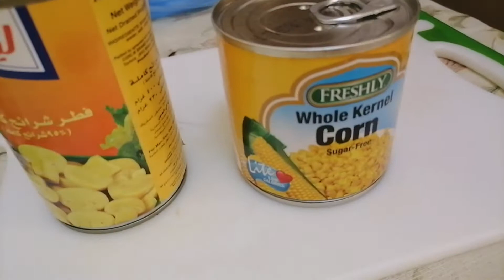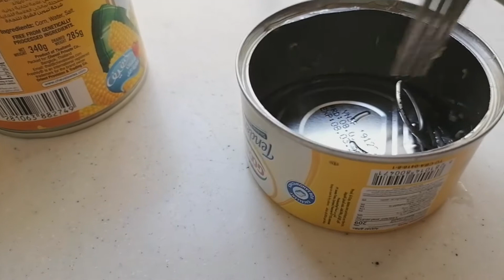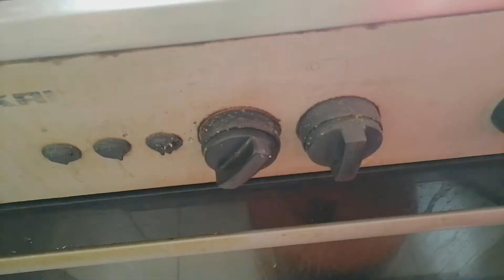Paanu magluto ng Creamy Tuna Mushroom/whole corn [Annie's Orc Vlog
All about food, beautys and more
paanu magluto ng Creamy Tuna mushroom/whole corn
Recipe,,,,
Whole corn
Mushroom
Tuna
Bawang
Sebuyas
Evap milk
Nestle cream
Asin
Ginisa mix
Mantika